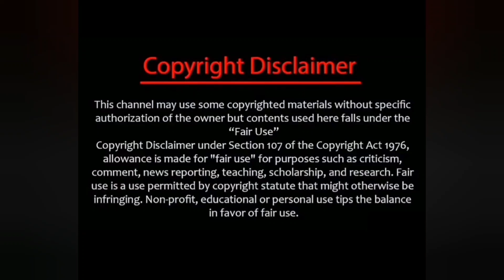ER2 உண்மையை ஆதாரத்தோடு நிரூபித்த ஜீவா❤️பிரியா😱/er2